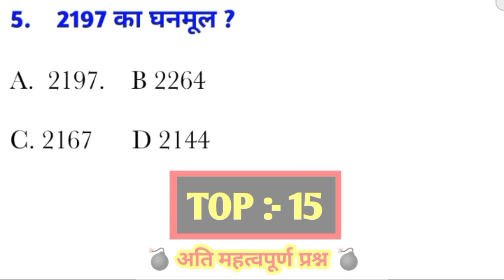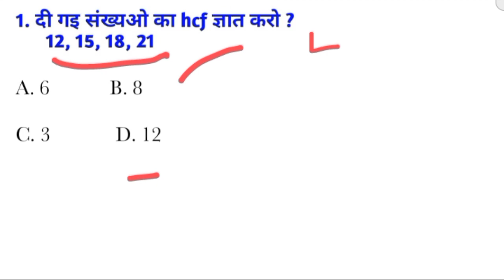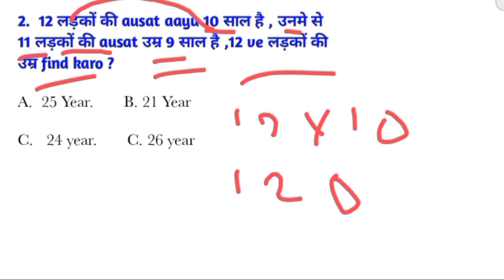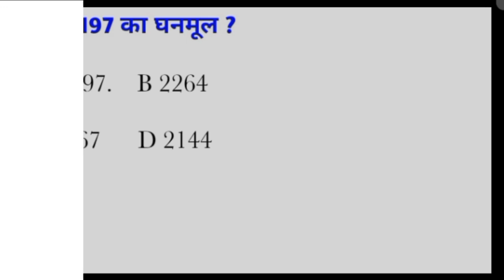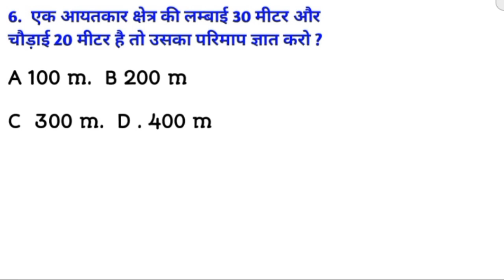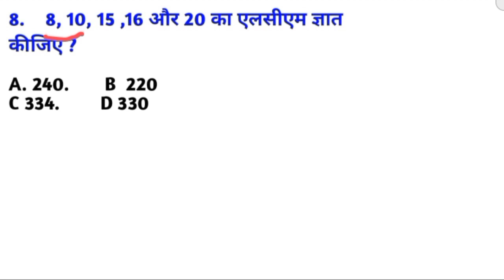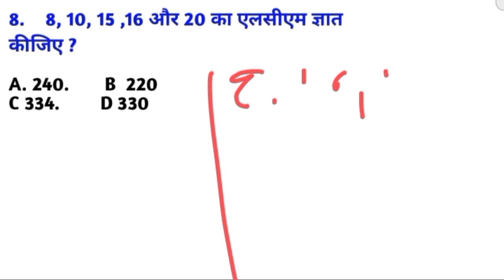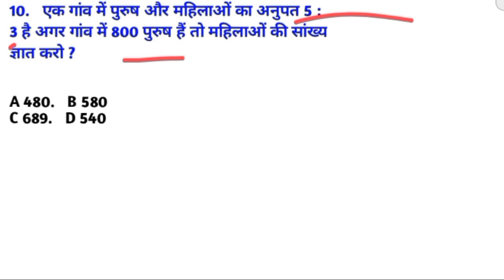Army Agniveer Exam 2023 Top 15 Maths Questions || class 1 maths by Abhishek jaitwar inform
army agniveer exam 2024 top 15 maths questions
army agniveer maths class 1 by Abhishek jaitwar inform
army agniveer exam old paper
army agniveer class 1 maths